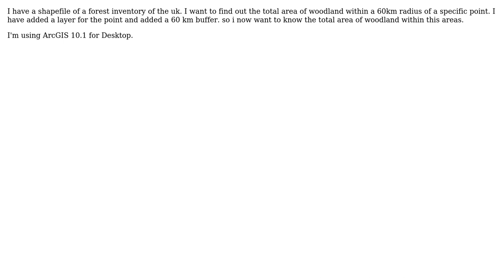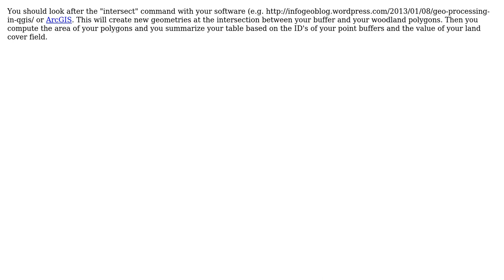GIS: How to run Spatial Query using ArcGIS for Desktop?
With thanks & praise to God, and with thanks to the many people who have made this project possible! | Content (except music & images) licensed under CC BY-SA | Music | Images & others | With thanks to user radouxju user PolyGeo user joshua burke and the Stack Exchange Network Trademarks are property of their respective owners. You are responsible for your own actions.